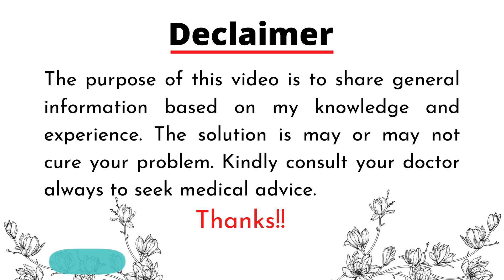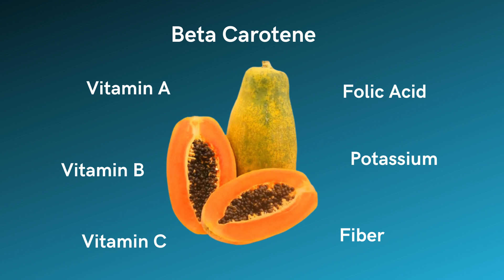Pregnancy में पपीता खा सकते हे? | is it safe to eat papaya during pregnancy | papaya in pregnancy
topic: Pregnancy में पपीता खा सकते हे? | is it safe to eat papaya during pregnancy | papaya in pregnancy in Hindi | papaya during pregnancy

to know more information about Garbh Sanskar, Pregnancy, Parenting, Baby care join our Whatsup Group for many Updates.